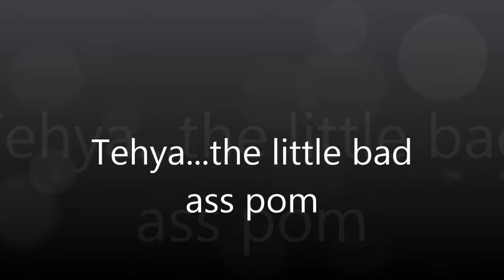My little Bad ass Pom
Tehya is a little Pomeranian who thinks she is in a bigger body LOL This is how she treats her big sister every time they go outside. The big dog just takes it, big'ol lovable baby .these two really are the best of buddies.